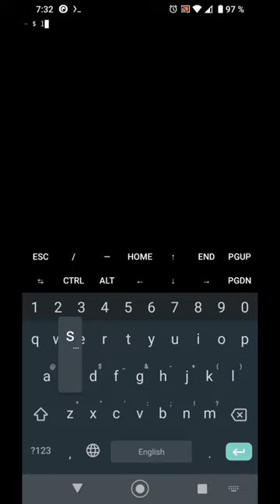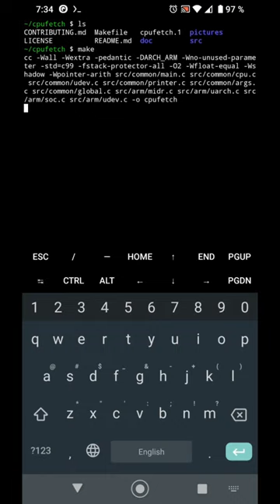Ver información de la CPU con cpufetch en móvil Android [V340]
Utilizando termux en un celular o móvil Android se instala cpufetch.
Primero se instalan git, make y clang
pkg install git make clang

Esto crea un directorio llamado cpufetch; ingresamos a este directorio y damos un make:
cd cputetch
make

Finalmente se ejecuta cpufetch (seguimos dentro del directorio cpufetch)

./cpufetch

Far Away por MK2 - de la Bilbioteca de Audio de YouTube Studio